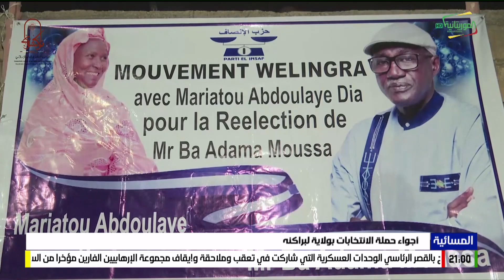أجواء حملة الانتخابات بولاية لبراكنه 03-05-2023